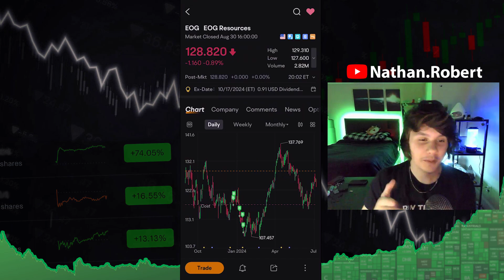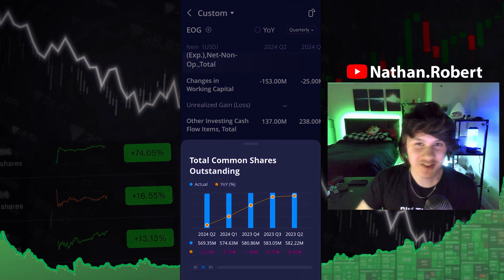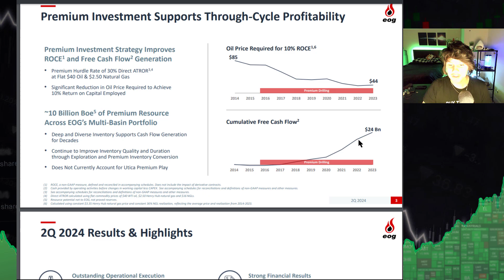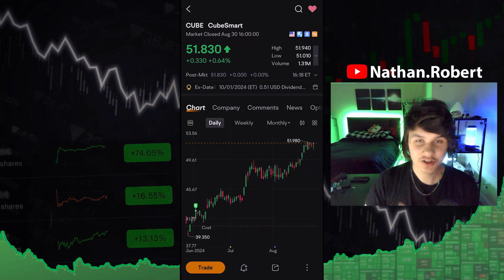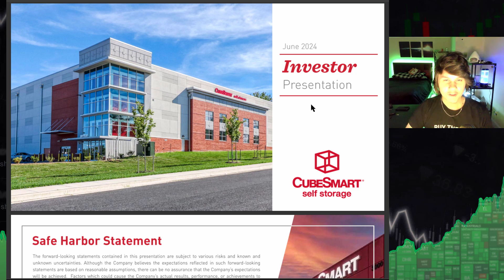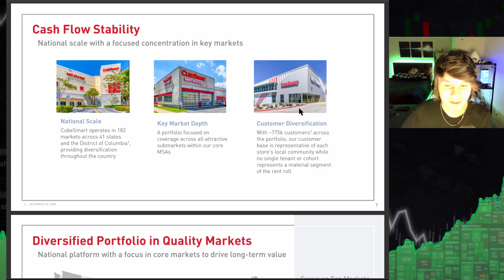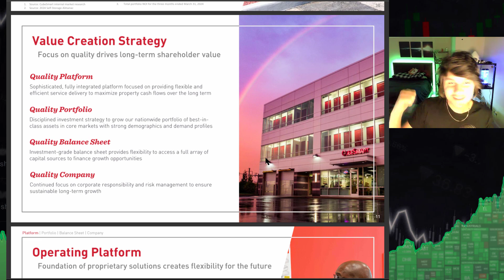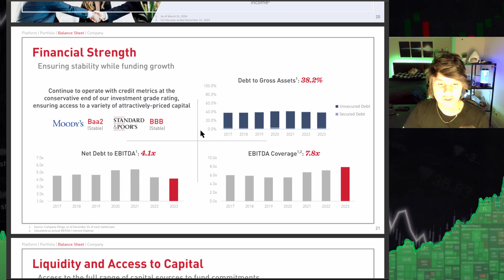I'm Never Selling This Dividend Stock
Im Never selling this Divide

Timestamps:
0:00 First Dividend Stock
4:48 Second Dividend Stock

Yo i'm Nathan Robert! I'm 20 & on this channel i do dividend stock analysis, stock portfolio updates, and cover market news! If you leave a comment i will respond to all them! 🙌